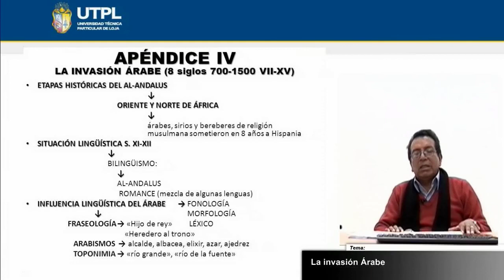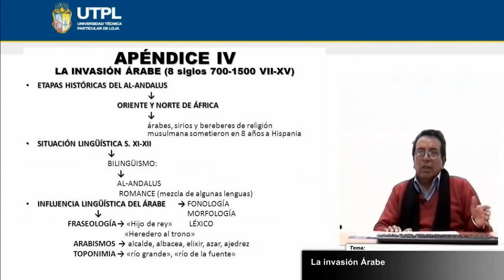UTPL LA INVASIÓN ARABE [(CCEE - LENGUA Y LITERATURA)(HISTORIA DEL ESPAÑOL)]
CCEE - Lengua y Literatura
Historia del Español
Tema: Invasión Arabe
Ponente: Luis Antonio Quizhpe